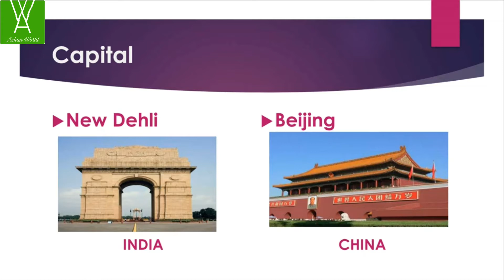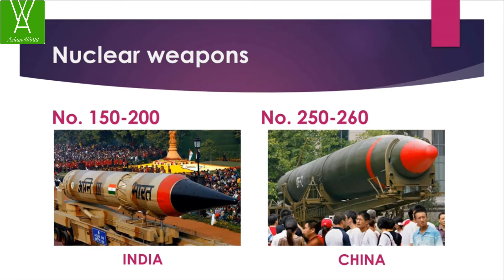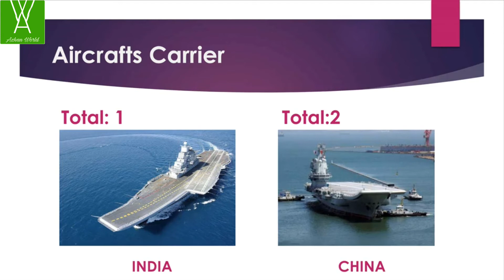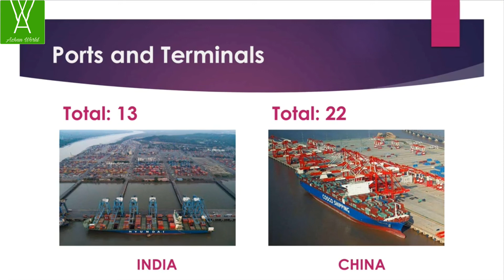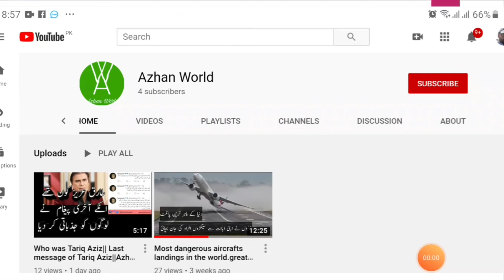India vs China who is more powerful||Azhan World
Hello friends, in this video I have compared military power between republic of India and people's republic of China to see who is more powerful. In this video I have compared you the Army Airforce and Navy of both countries.